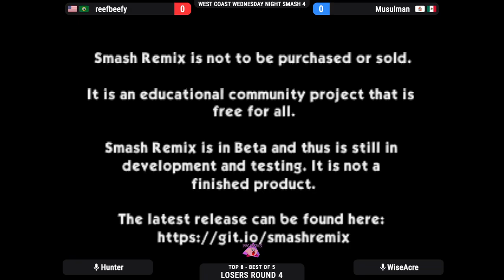WCWNS4 - Top 8 - Losers Round 4 - Reefybeefy (Kirby, Pikachu) Vs. Musulman (Falcon,Kirby)